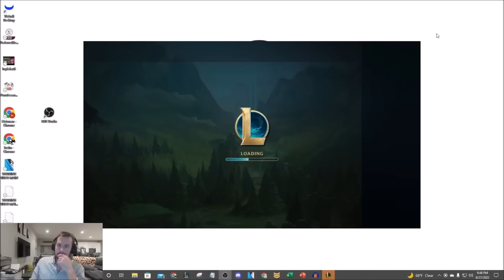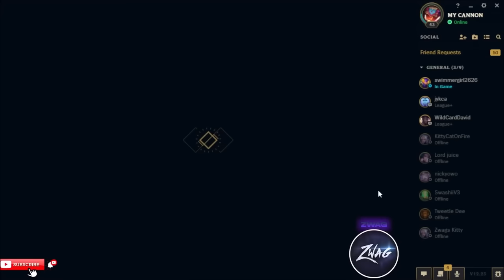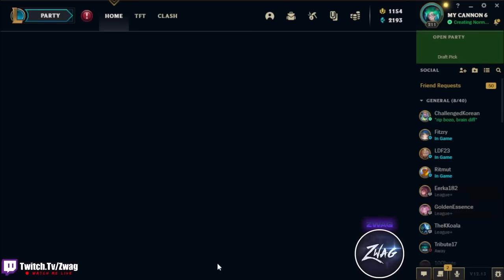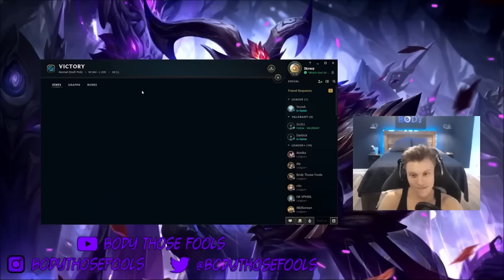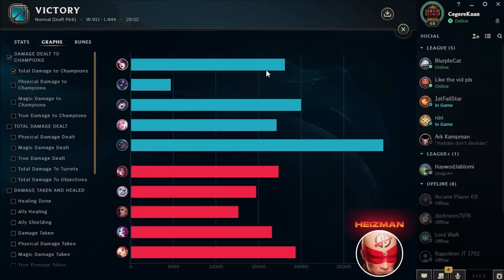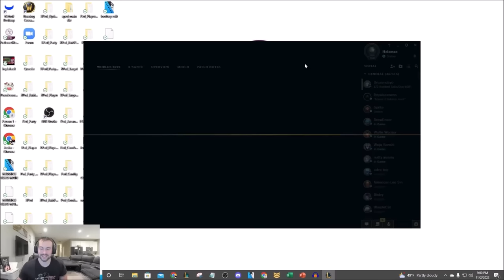WE PLAYED 3 HOURS OF THE MOST BROKEN LEAGUE OF LEGENDS COMPS (THE "FOR FUN SQUAD" MOVIE!)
League of Legends Season 13 gameplay!